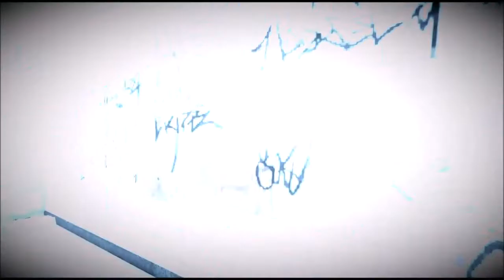Battlefield 3: Rouen974 vs online